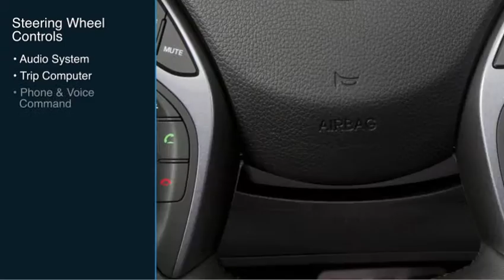2016 Hyundai Elantra GT - Steering Controls 1